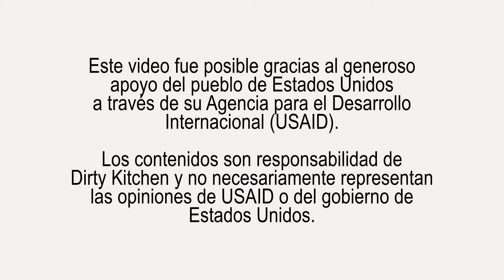El Ávila I Detrás de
Conoce qué hay detrás de una panadería que por medio del trabajo e inclusión ha combinado costumbres e integrado culturas para el desarrollo e integración de los migrantes en el sector productivo del país.

Descubre más de El Ávila, aquí.